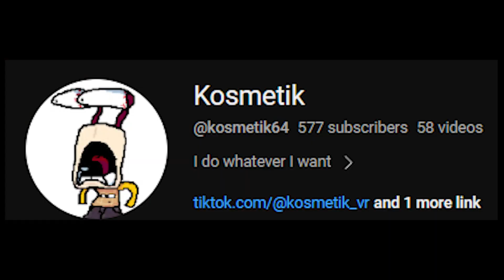Hide And Seek With Fans...